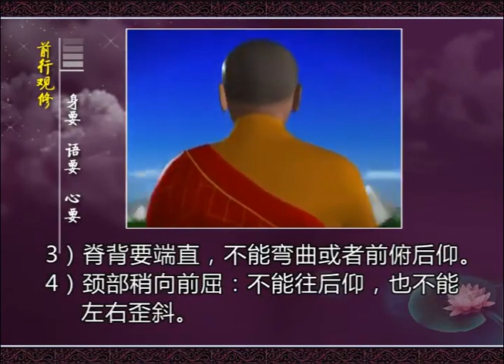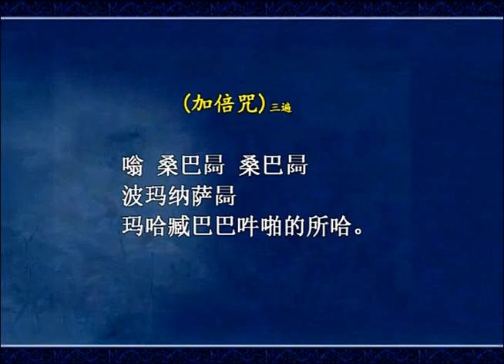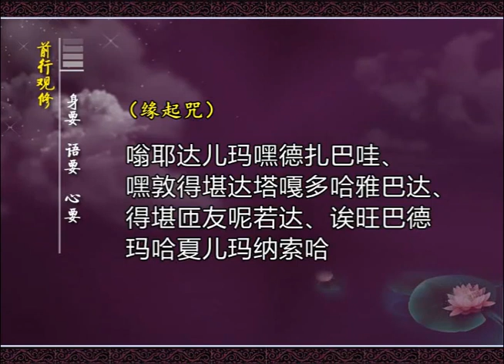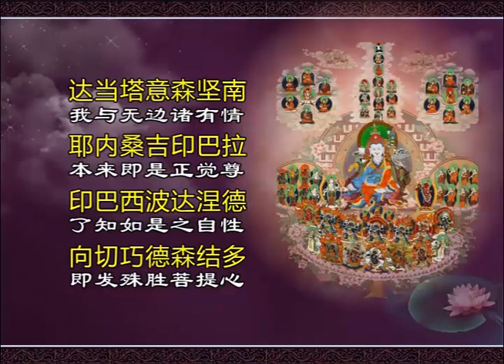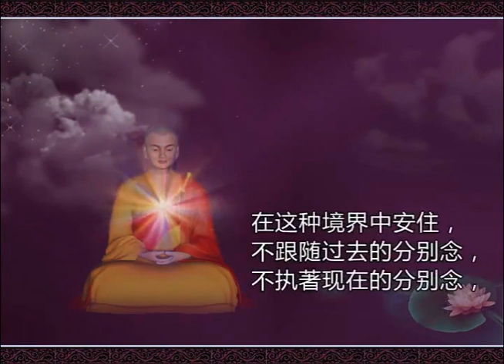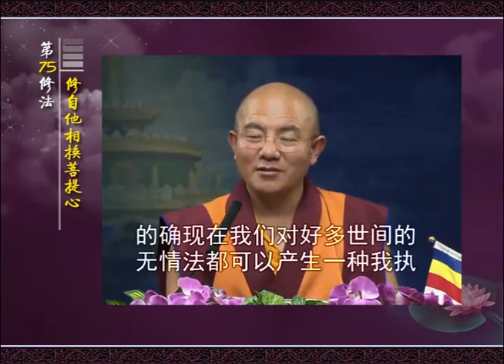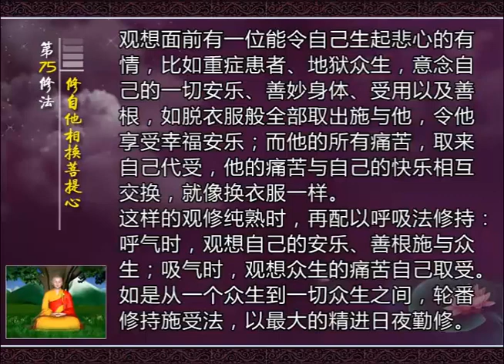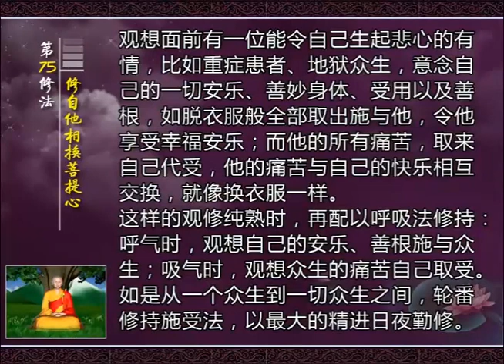前行 第75修法：修自他相换菩提心 -索达吉堪布